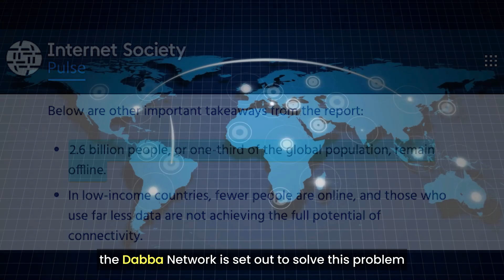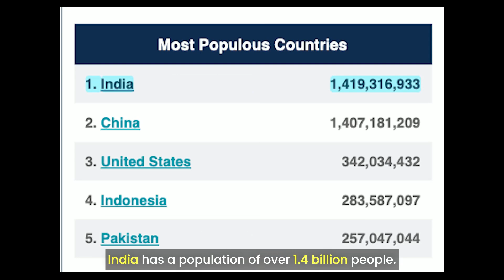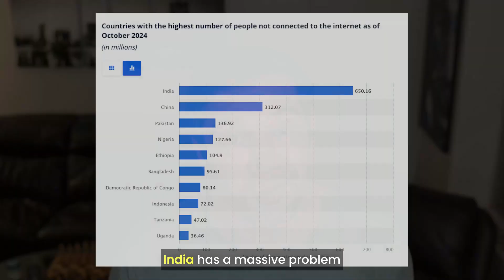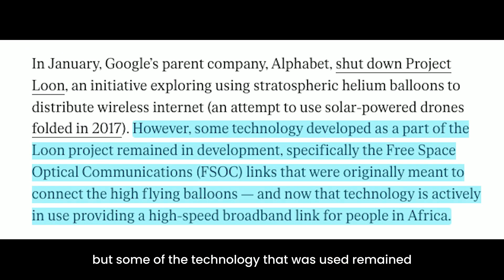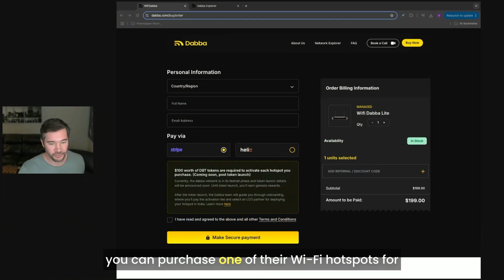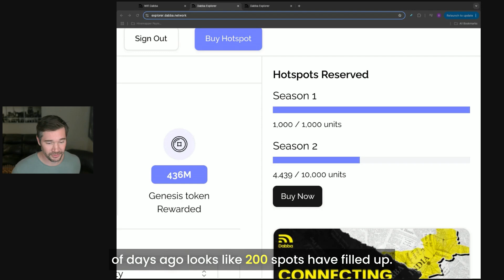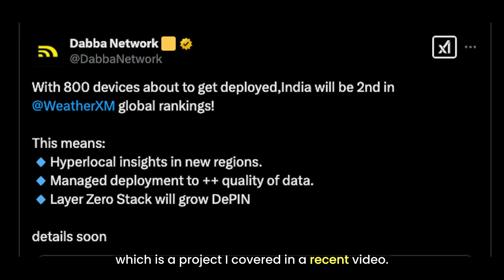Dabba Network Deep Dive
In this video, I do a deep dive on the Dabba Network and explain why I believe it will become one of the most successful DePIN projects to date.  They are tackling a massive market with the GDP to support their business case, have the connections at both a government and local level that are necessary, and the proprietary hardware to become the market leaders.

0:00 Introduction
1:48 Market Breakdown
3:14 India Broadband Infrastructure
3:51 Local Cable Operators (LCOs)
5:54 Proprietary Laser Technology
7:34 DePIN - How to Participate
9:34 Token Launch and Utility
10:22 Revenue Growth Opportunities
12:16 Closing Thoughts